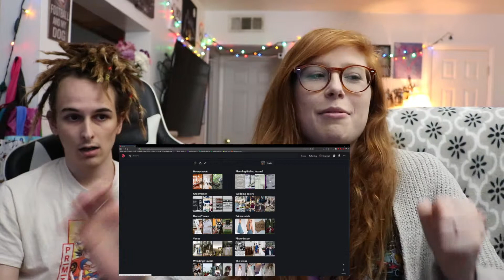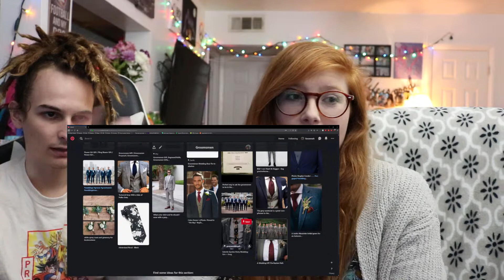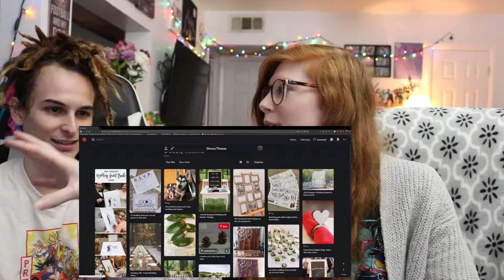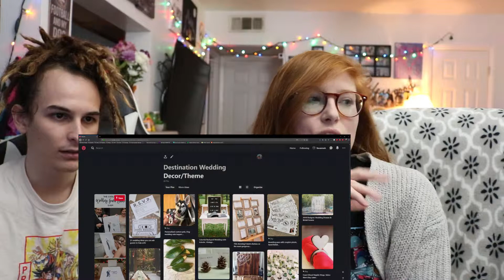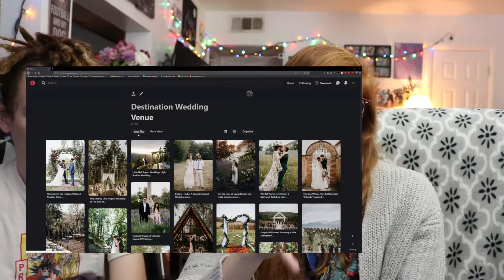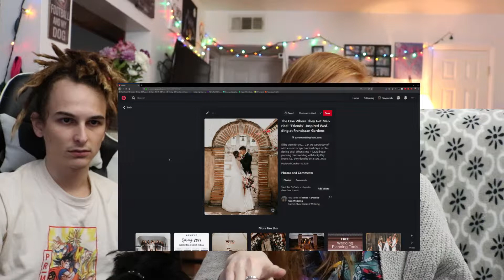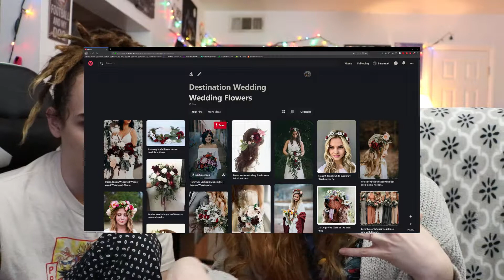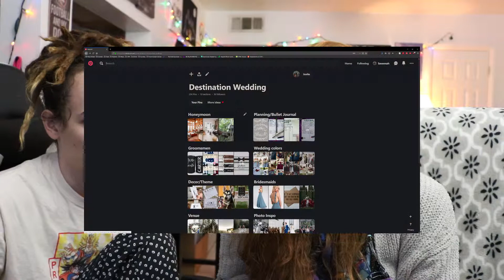Fiance Reacts To My Wedding Pinterest Board: NO TO WHAT?!?!?!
HELLO FRIENDS
Sisters and their misters is a combined YouTube channel I share with my sister and her husband!
to be updated when we upload a new video!!